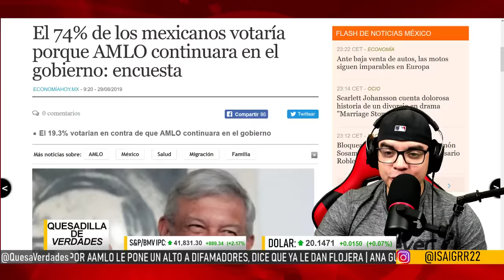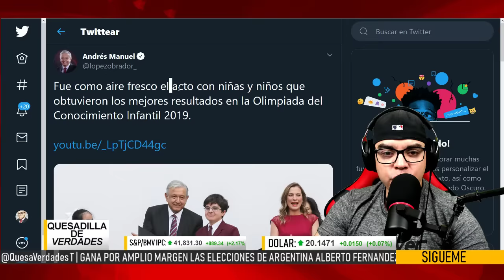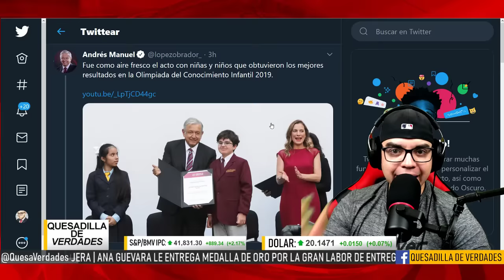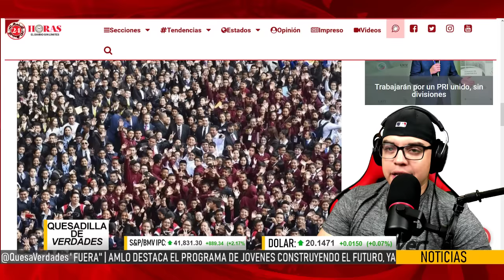¡DOS NIÑOS CAMPEONES LE DAN GRAN SORPRESA A AMLO EN PALACIO NACIONAL!